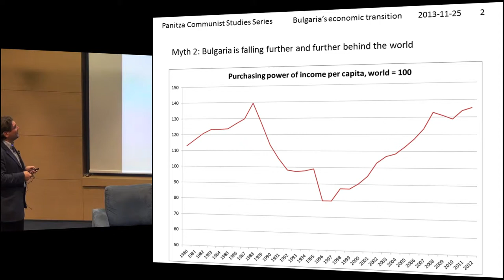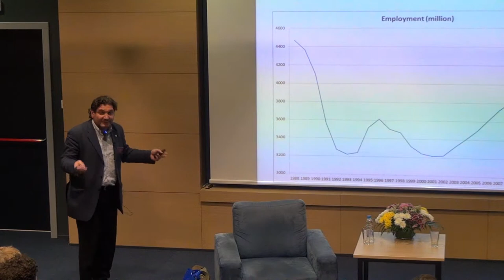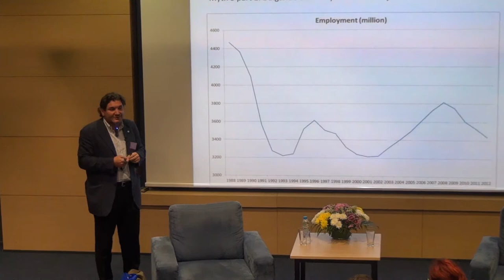Georgy Ganev: "Bulgaria's economy fails to create jobs" (Myth #3)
(November 25, 2013) Does Bulgaria's economy really fail to create jobs? Professor Ganev of Sofia University refutes the myth.